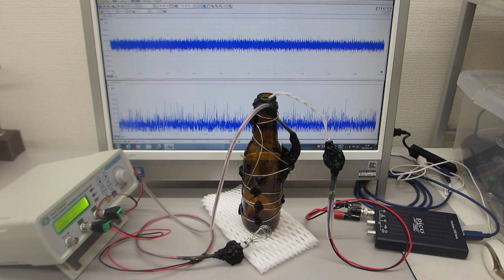表面弾性波の超音波制御実験（超音波システム研究所）